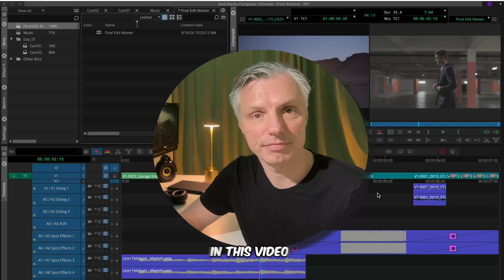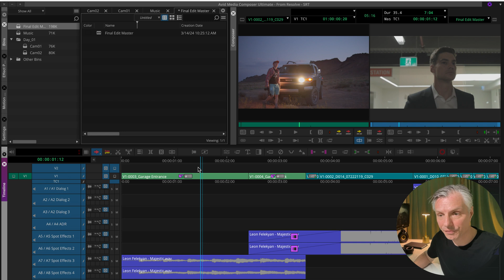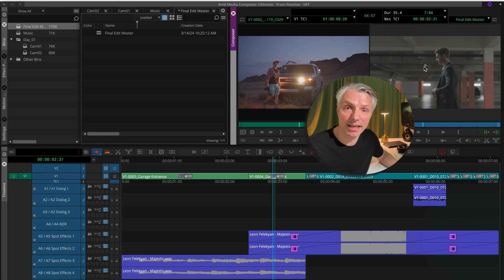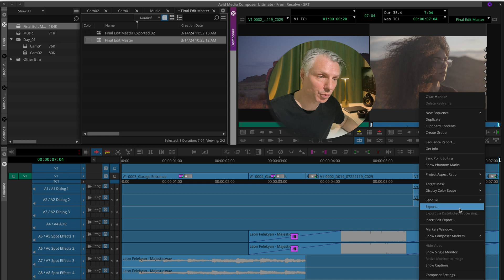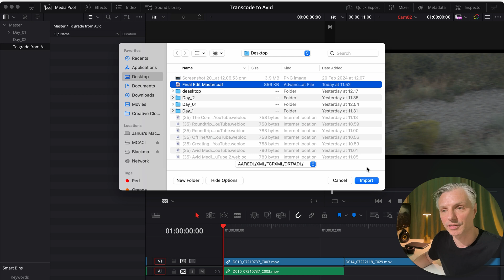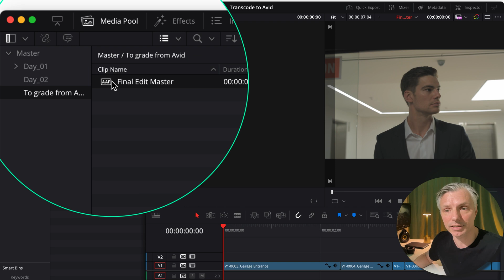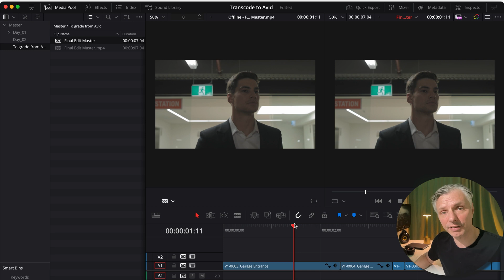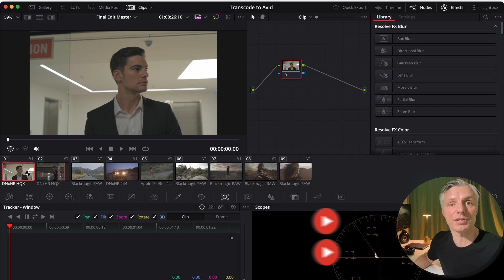How to Transfer a Avid Media Composer 2024 sequence to DAVINCI RESOLVE (Part 2)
How to Transfer a Avid Media Composer 2024 sequence to DAVINCI RESOLVE

Learn how to prep a sequence in Avid Media Composer for Resolve, export a video AAF, relink to original camera files in Resolve, and check your conform with a reference video.

0:00 - Intro
0:57 - Why should you transcode in Davinci Resolve
1:55 - How to setup your export to davinci resolve
3:36 - How to make a reference movie for davinci resolve?
4:44 - How to import an AAF file to davinci resolve?
7:15 - How to add the reference movie to davinci resolve timeline?

Get the AI-powered video search and editing assistant designed for professional video editors. Here's what it does and why it's gaining attention:

All images and additional video segments contained in the Thumbnails and/or B-roll segments are used in strict compliance with the appropriate permissions and licenses required and in accordance with the YouTube Partner Program, Community guidelines & YouTube terms of service.